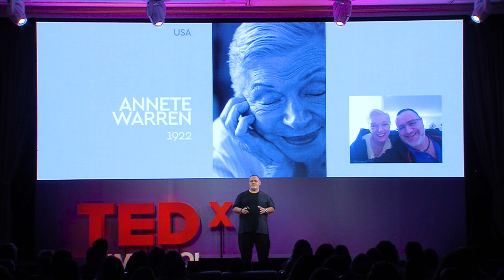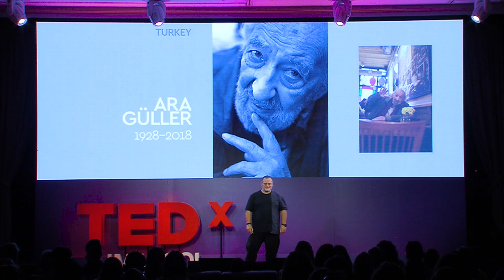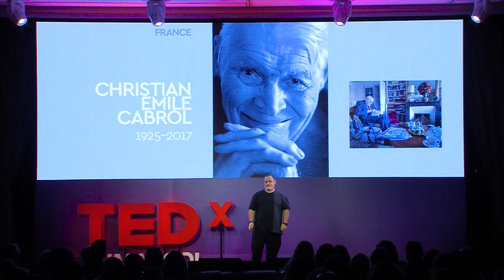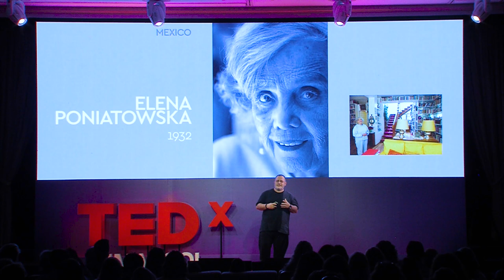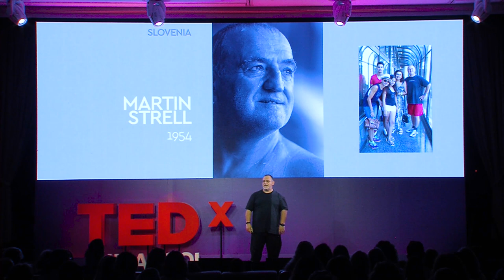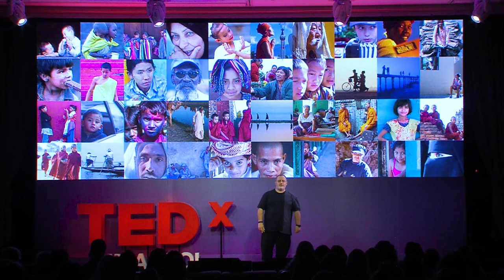Documentary Photography - The Known Unknown | MARIOS TARAMIDES | TEDxLimassol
What happens when you travel to Athens to photograph a poet and end up travelling to 35 countries around the globe and take the portraits of pioneers who in one way or another have impacted our lives. Marios Taramides’ love for photography has taken him to over 120 countries. He is certified by the Fédération Internationale de l’art Photographique (FIAP), the AFIAP distinction recognized by UNSECO.
His most recent photography project is titled “The Known Unknown”, a photo album of personalities from 35 countries, forerunners in their respective fields, whom he met and photographed each in their own space, with the common denominator being their unique contribution to their societies, but for which they never anticipated any publicity.
Marios is a Dentist by profession. After he completed his studies in Dentistry from the Albert-Ludwig University of Freiburg, Germany; he specialized as a Periodontist and Prosthodontist in Sweden for 3 years, and right after he got his master’s degree from Lund University, one of Europe’s historic universities. Prior to returning to Cyprus where he has run his own clinic since 1996, he taught at Loma Linda University in California, USA in the Department of Periodontology. He is a member of the General Dental Council in the United Kingdom, a member of the European Periodontal Society and a Fellow of the British Council of Cosmetic Dentistry. For eight years, he served as the VP of the Sophia Foundation for Children, a charity organisation for the protection of children in Cyprus and Kenya and in his capacity as a dentist, he participated in numerous dental missions. He is fluent in Greek, English and German. He is also a published poet and writer, an art collector, a passionate photographer, and an enthusiastic traveler. This talk was given at a TEDx event using the TED conference format but independently organized by a local community.